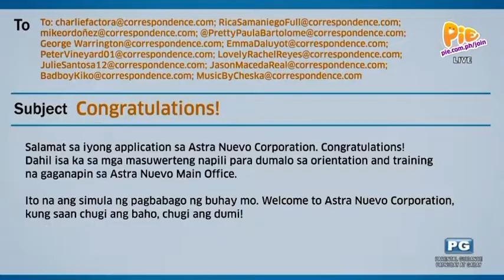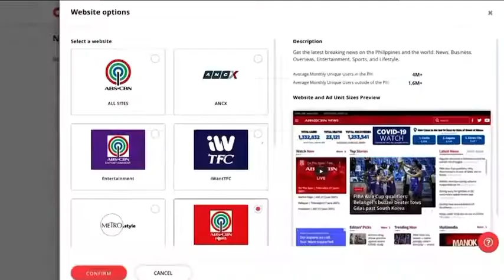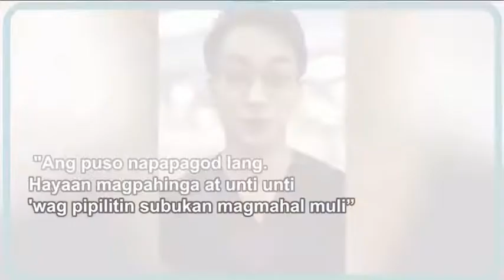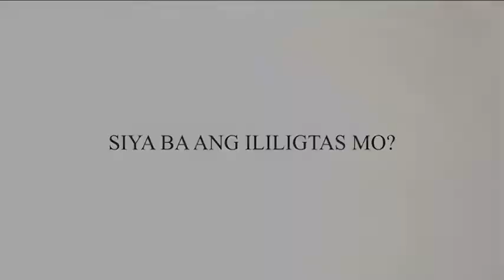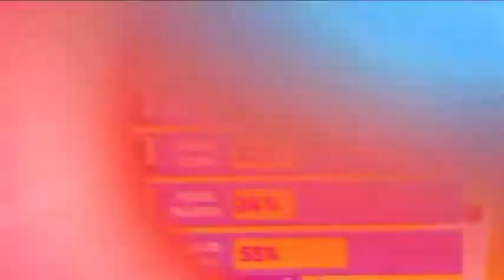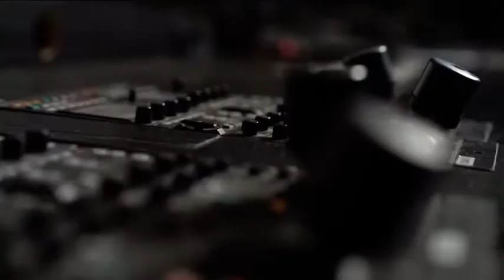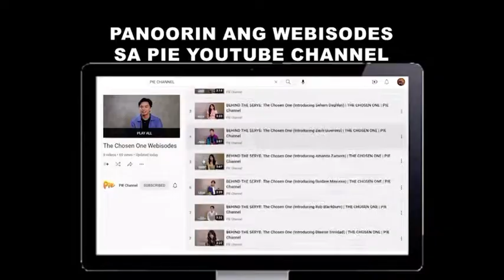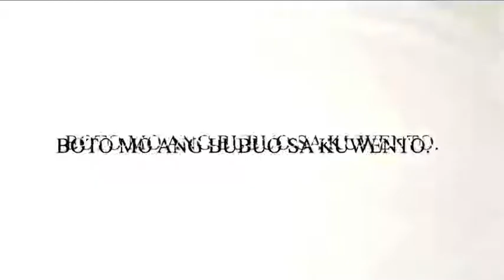The Chosen One: Soap Opera EP 1 | September 24, 2022